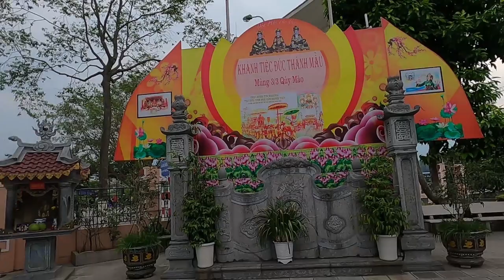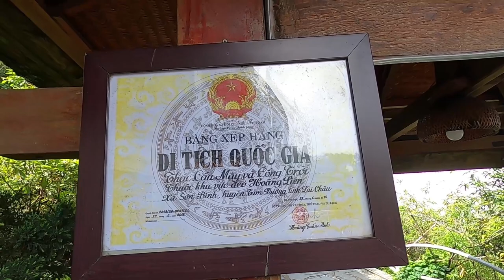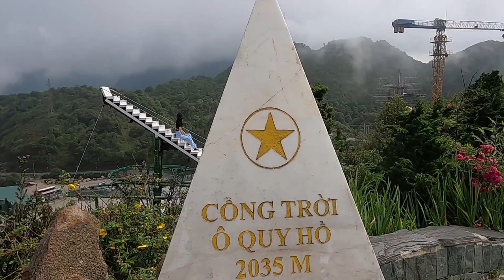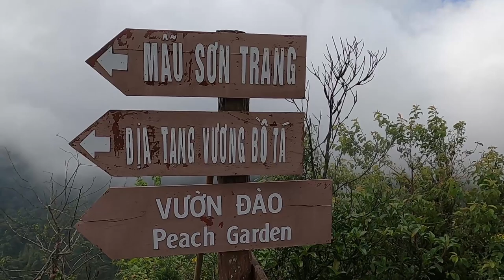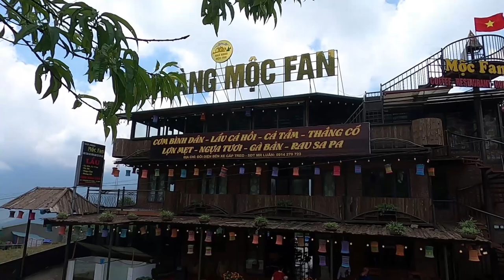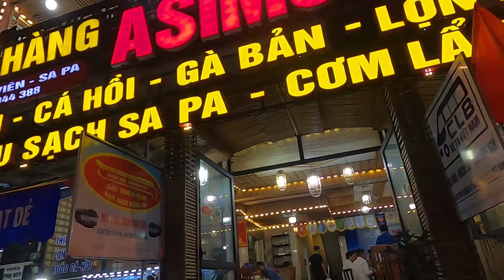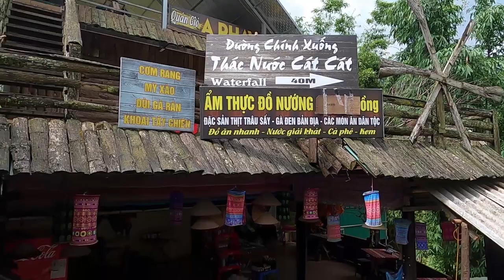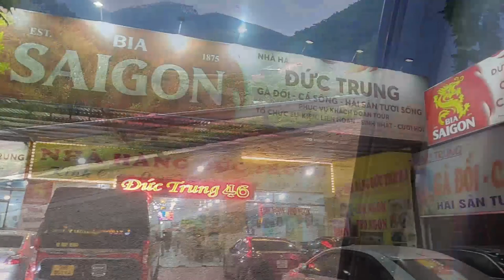GHI LẠI MỘT CHUYẾN ĐI ( Quay bằng Gopro 8 )